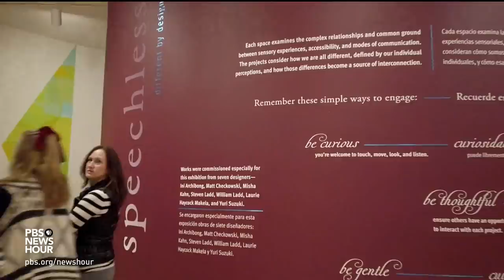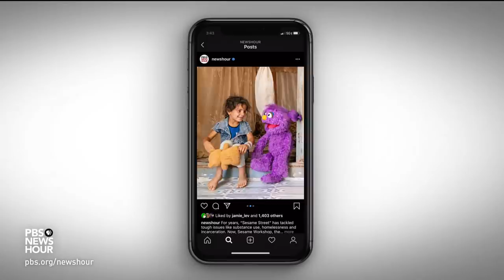Her son's expressive language disorder inspired this cutting-edge art exhibit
At the exhibition "Speechless: Different by Design," touching pieces of art is actually encouraged. As Jeffrey Brown reports, the Dallas Museum of Art show -- created as a collaboration between designers and brain researchers -- explores how people interact with their surroundings and how they communicate with each other.